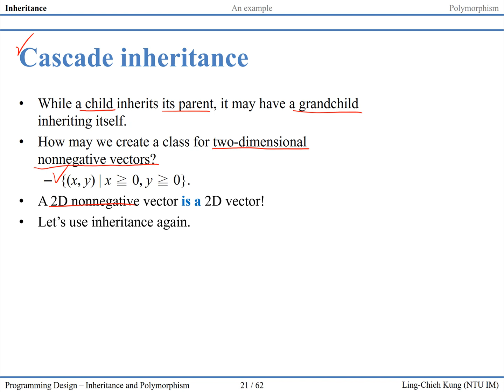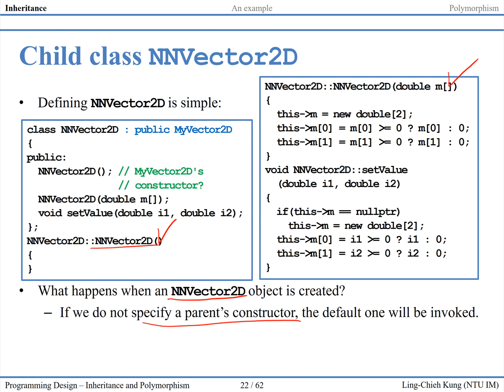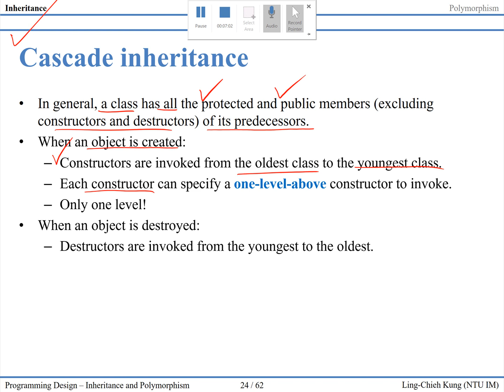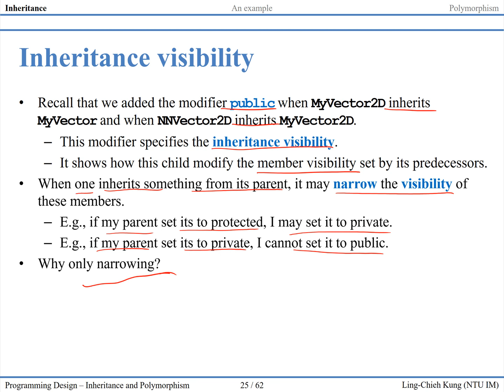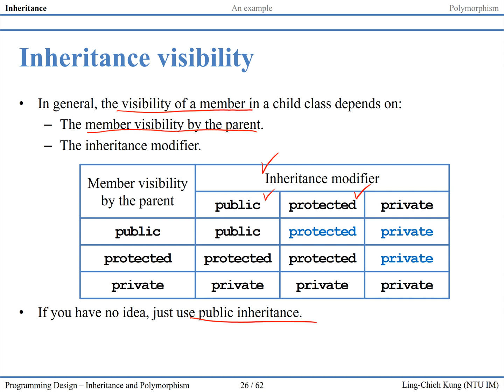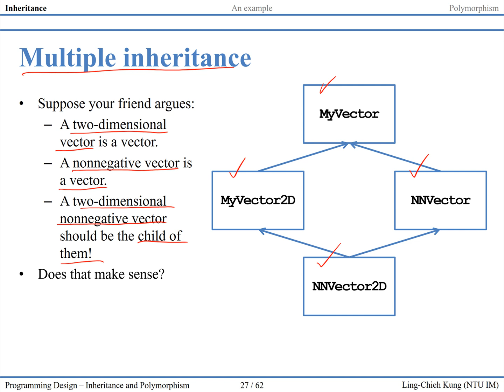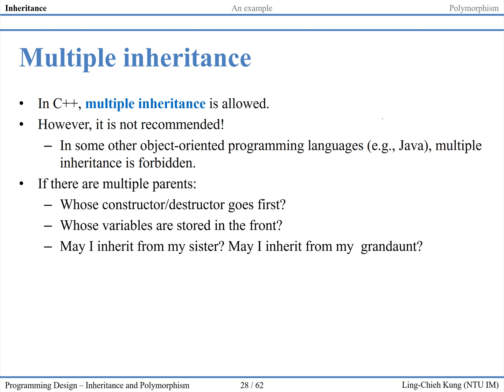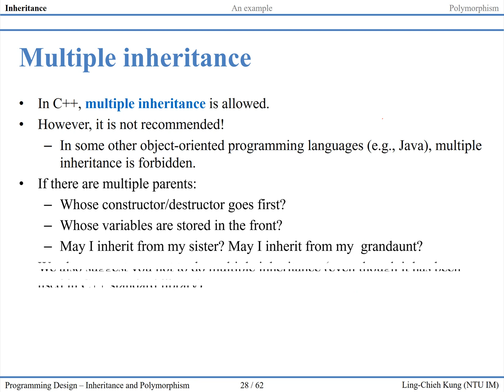「程式設計」第十四講：Inheritance and Polymorphism (4)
開課學系：國立臺灣大學資訊管理學系
課名：程式設計
授課教師：孔令傑
主題：Inheritance and Polymorphism